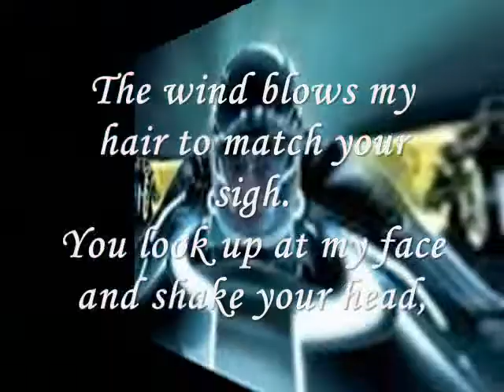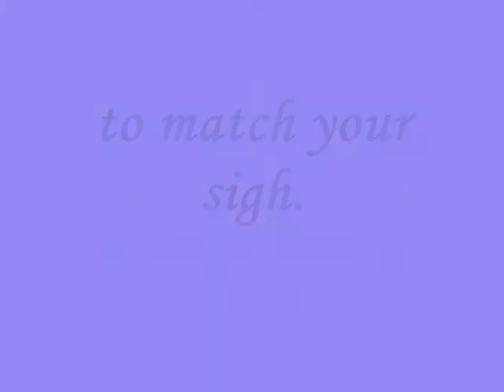Miftachul Wachyudi (Yudee) ------ to match your sigh -----Miftachul Wachyudi (Yudee)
do.
do so
Money is an excellent servant, but the host
very bad.